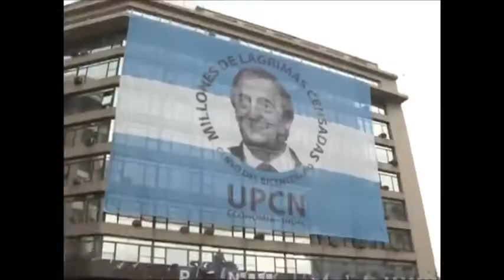Ana María Edwin, exdirectora del INDEC, el recuerdo de una militante nac & pop